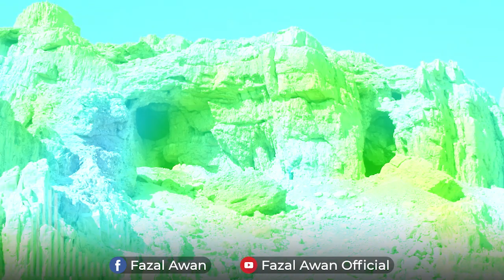"ڈھلتے سورج کی شوخ کرنوں نے پانی میں آگ لگا رکھی تھی" | بحیرہ مردار | Dead Sea